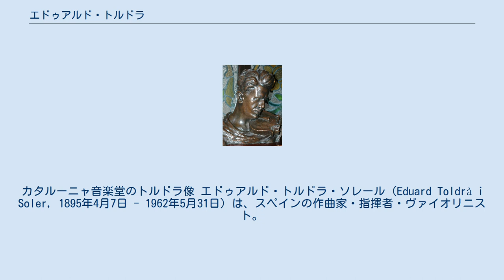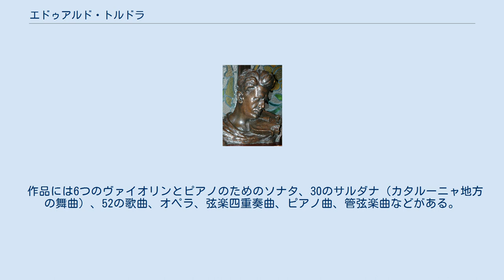エドゥアルド・トルドラ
カタルーニャ音楽堂のトルドラ像 エドゥアルド・トルドラ・ソレール（Eduard Toldrà i Soler, 1895年4月7日 - 1962年5月31日）は、スペインの作曲家・指揮者・ヴァイオリニスト。
 ビラノバ・イ・ラ・ジャルトル出身。
最初父親からヴァイオリンを学び、後にバルセロナのリセウ高等音楽院でヴァイオリンと和声を学んだ。
1912年にソロデビューし、また弦楽四重奏団を結成。
以後10年の間に国内外で演奏活動を行った。
1921年、リセウ高等音楽院のヴァイオリンの教授に任命された。
1921年から1936年までパブロ・カザルスのオーケストラでコンサートマスターと副指揮者を務め、自作も発表している。
また1924年から1934年までアマチュアオーケストラの指揮も行った。
 1943年にカタルーニャ音楽堂でバルセロナ市立オーケストラが結成されると指揮者となり、1957年に副指揮者に就任した友人のリカルド・ラモーテ・デ・グリニョンとともに、カタルーニャ地方にスペインや外国の現代的な音楽を普及させる大きな役割を果たした。
またマリア・カナルス・バルセロナ国際音楽演奏コンクールの審査員も務めた。
 弟子にハビエル・モンサルバーチェなどがいる。
 作品には6つのヴァイオリンとピアノのためのソナタ、30のサルダナ（カタルーニャ地方の舞曲）、52の歌曲、オペラ、弦楽四重奏曲、ピアノ曲、管弦楽曲などがある。
作風はカタルーニャ民謡に基づき、さらに戦間期のフランス音楽の影響を受けている。